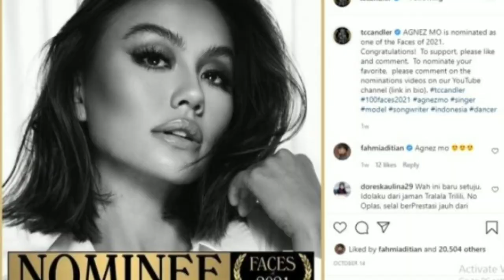PEVITA PEARCE Jadi Calon Perempuan Tercantik Dunia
Satu lagi artis dan selebritis Indonesia yg masuk nominasi perempuan tercantik dunia TC Candler 2021, yaitu PEVITA PEARCE.

Pevita Pearce resmi' masuk nominasi perempuan tercantik dunia TC Candler 2021 pada awal Nopember 2021, menyusul NATHASA WILONA yg terlebih dahulu masuk sebagai NOMINEE Most Beautiful Faces of 2021.

Hingga pertengahan Nopember 2021 ini sudah 12 artis dan selebritis Indonesia yang masuk nominasi perempuan tercantik dunia TC Candler 2021.